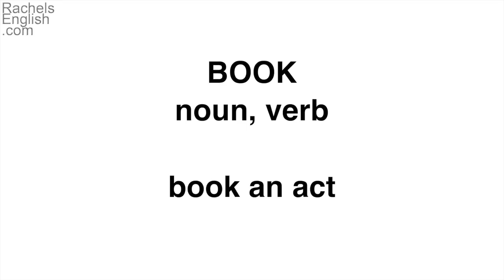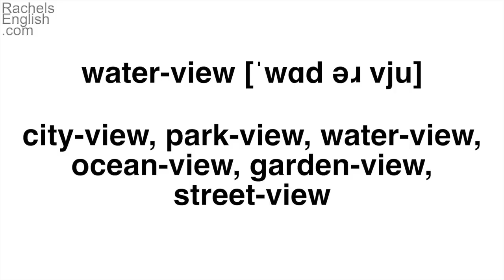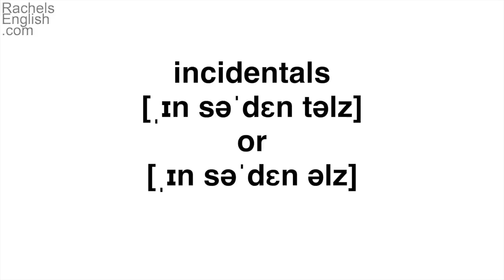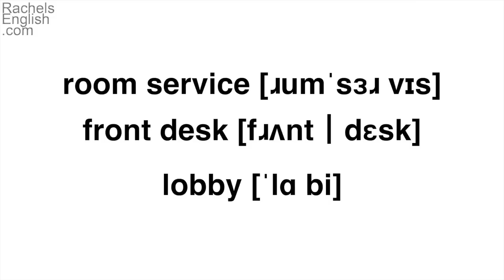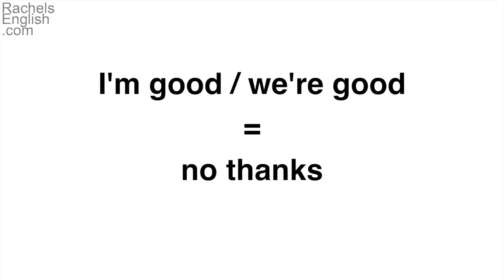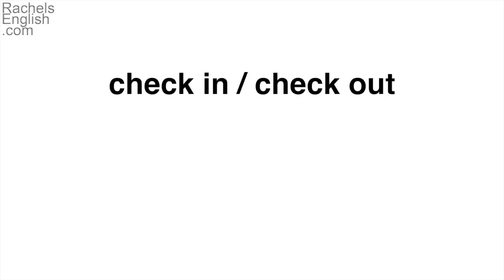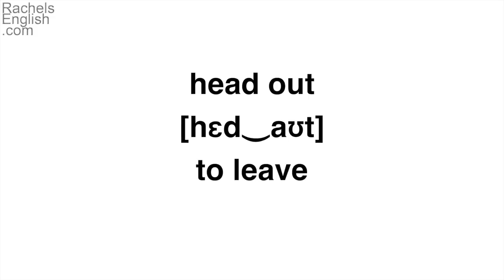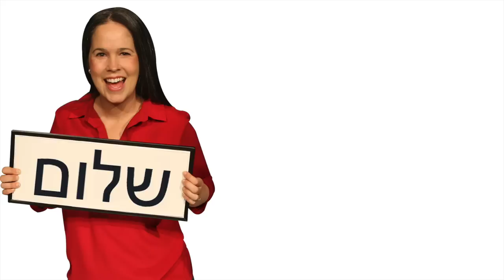ACCENT REDUCTION TRAINING | AMERICAN ENGLISH PRONUNCIATION GUIDE | LEARN ENGLISH ONLINE | VOCABULARY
If you’re working on accent reduction training, my online American English pronunciation training program—Rachel’s English Academy—might be just right for you.  I’ve created it alongside my comprehensive book on American English pronunciation and you’ll see how the two really work well together in your accent reduction training.  As you’re working on accent reduction it’s critical that you both learn the concepts and train your voice and body.  As I’ve created my online English classes and English pronunciation guide book over the past two years I’ve learned a lot about helping students like you who are learning English.  Working with our accents can be fun and I’ll show you step-by-step a simple path forward to help you improve your English accent.

Here’s the link to get your first month in the Academy for just $5!

My online English pronunciation training program focuses on assisting you with the following areas: English listening comprehension; English pronunciation; conversational English; English accent reduction…and so much more!  When you’re learning English it can be so difficult to get practice with conversational English.  That’s where I can be a big help.  My ten years of expertise in American English conversation training will allow you to dive deep and learn English in a new way.  You can train with the same intensity that professional musicians and athletes do—and that’s what I’ve found to be most crucial to your learning.  Rachel’s English Academy students learn English online in powerful ways with my pronunciation training exercises.  Their accent reduction work is intensive and, because of that, they’ve found a lot of success.  I really hope you’ll join them!  I’m proud to be your teacher and I hope you will take your English learning to the next level with me in 2019!